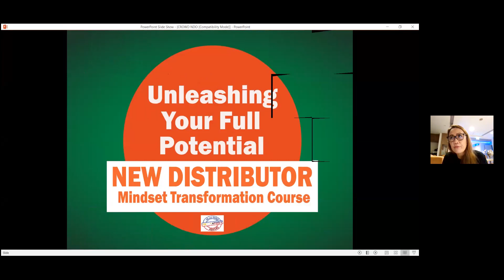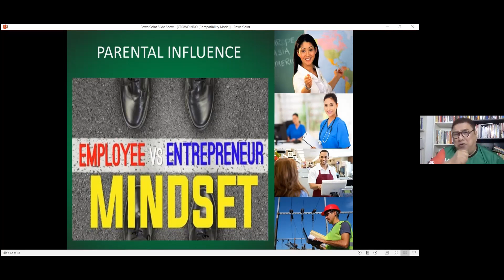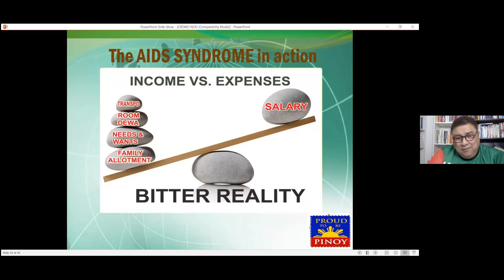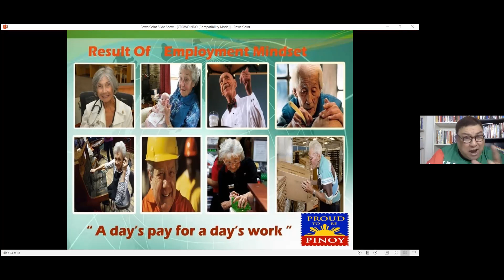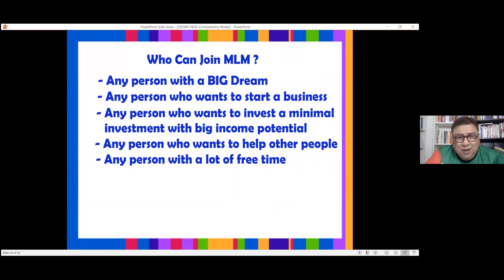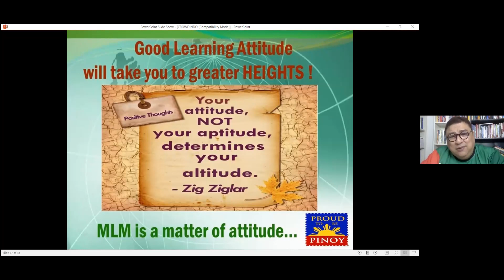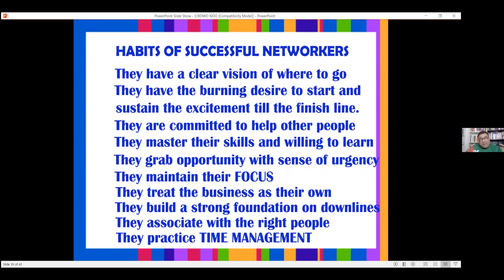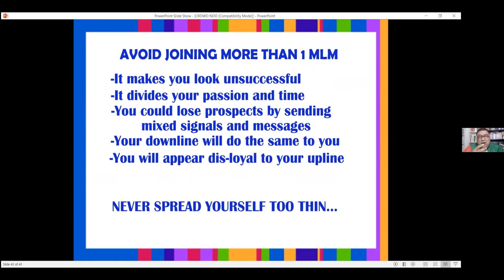How to Succeed in Network Marketing